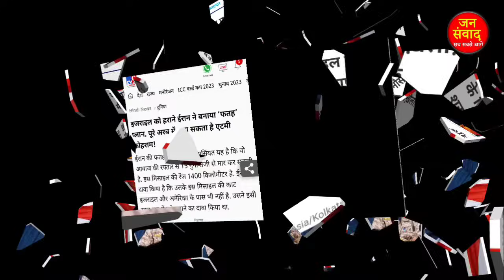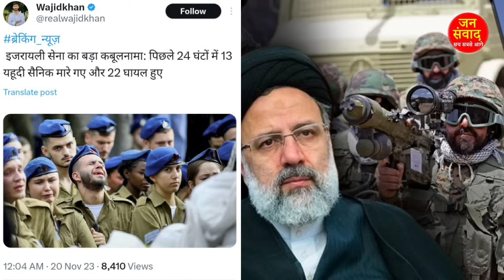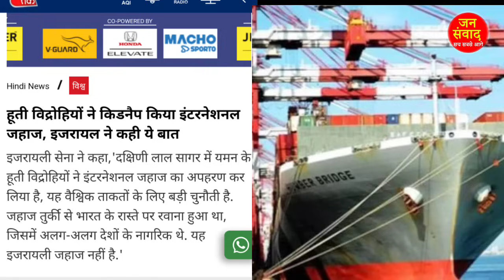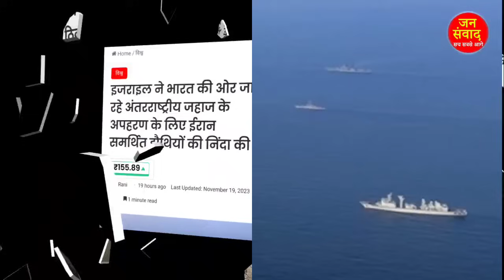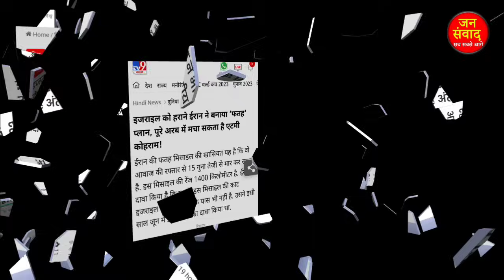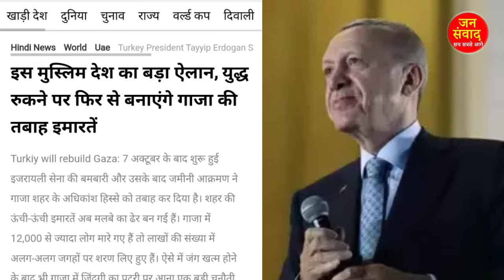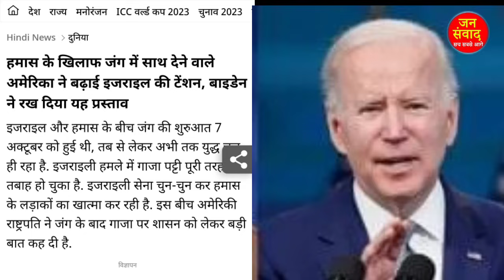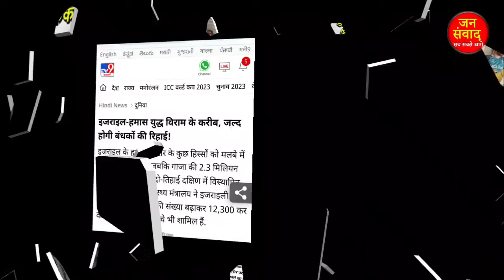21 November 2023:-अभी अभी की बहोत बड़ी खबर!देश विदेश के मुख्य समाचार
21 नवम्बर 2023 आज की बड़ी खबरें | देश के मुख्य समाचार 28 अक्टूबर 2023 taza khabre PM

bharat_jodo_yatra bharat_jodo_yatra_rahul_ghandhi bharat todaybrekingnews todaytopnews up_election_news up election2023 newsheadlines news Today Breaking News ! आज 1 September 2023 के मुख्य समाचार, PM Modi news, GST, sbi, petrol, gas, Jio, 09 june 2023 Nonstop News